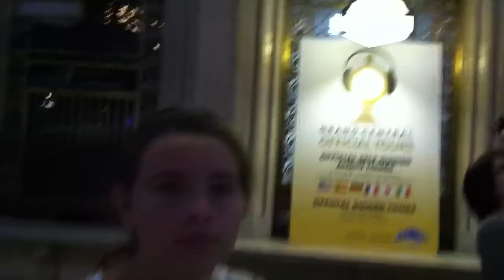Grand Central Station New York